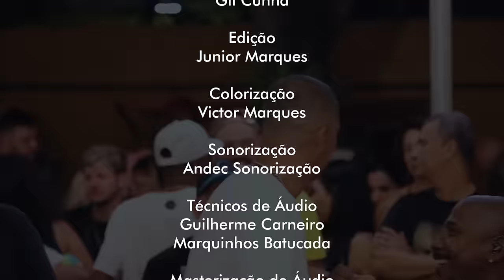Pagode do GUARÁ Part.@lesapuca na @BatuQSamba ao vivo BLOCO 4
FICHA TÉCNICA

Pagode do Guará

Artista Convidado
Leandro Sapucahy

Câmeras
Junior Marques
Gil Cunha

Edição
Junior Marques

Colorização
Victor Marques

Sonorização
Andec Sonorização

Guilherme Carneiro
Marquinhos Batucada

Masterização
Guilherme Carneiro

Músicos

Bruno Criolinho - Pandeiro
Kinho Malta - Repique de Mão e Voz
Jorge Alexandre - Percussão e Voz
Rodrigo Rocha (Severino) - Tantan e Voz
Thiago Orega - Surdo
Santiago - Bateria
Willian Bass - Baixo
Pedro Monteiro - Cavaco
Bruno Santos - Violão
Jean Ximenes - Flauta
Luiz Alves - Trompete
Guaracy Cardoso - Percussa

Produção do Evento
Flávia Roque
Marcelo Roque

Gravado na Casa Batuq - Penha - Rio de Janeiro em Novembro/21